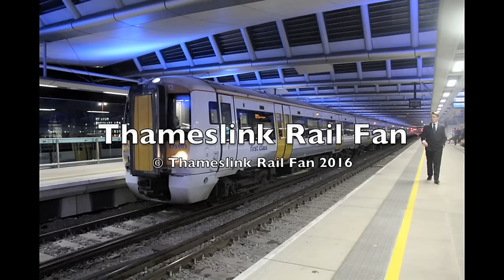SouthEastern diverts @ Blackfriars and Elephant & Castle 31/12/15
Trains
Diverted trains...